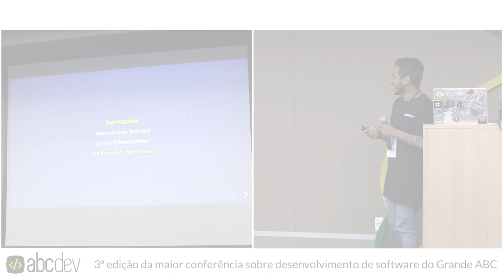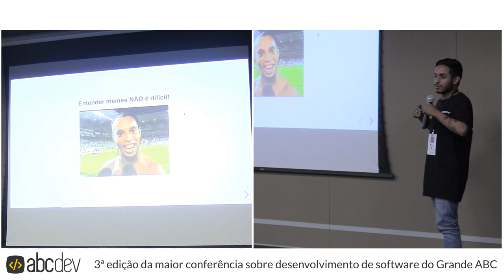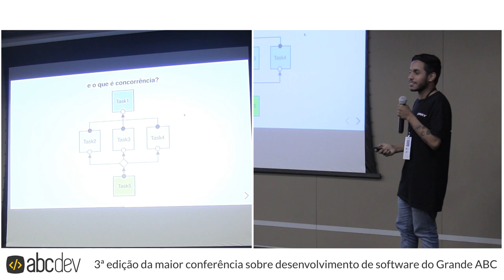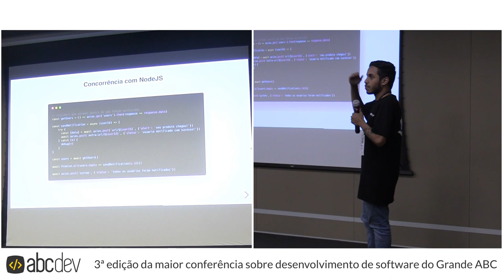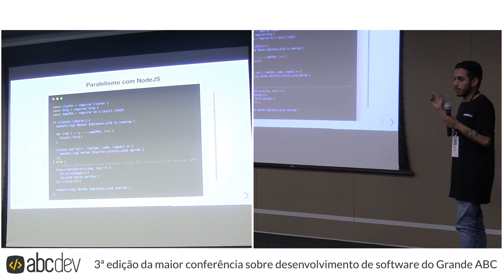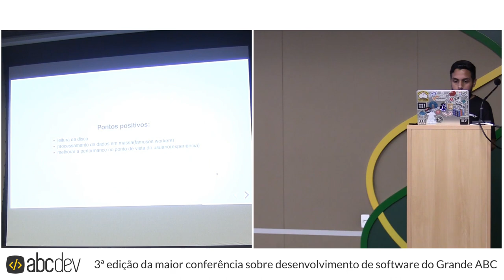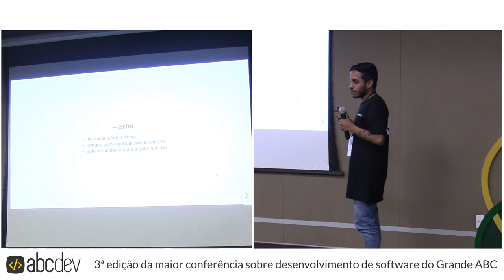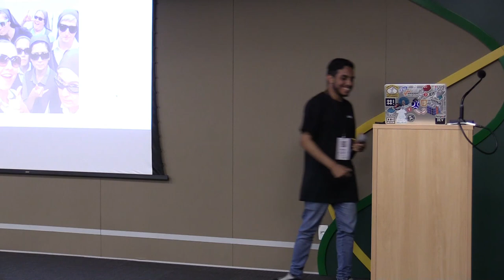Concorrência, Paralelismo & Memes por Matheus Hernandes